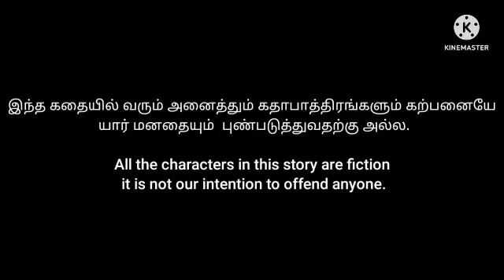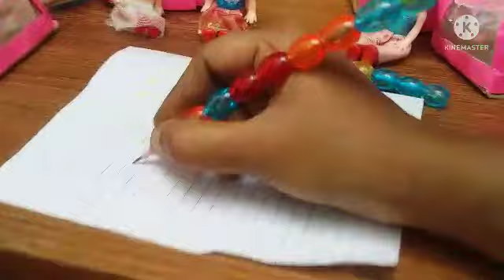Colour Pencil vachu playing Renu ,Rosy and shiny/ Barbie show in tamil/ BP'S vlog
Colour Pencil vachu playing with friends Barbie doll show in tamil BP'S vlog